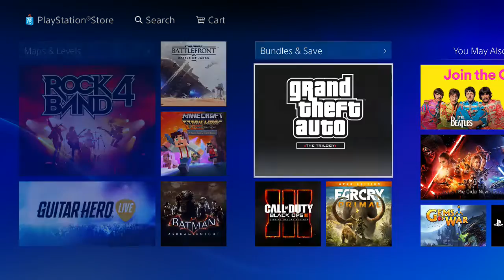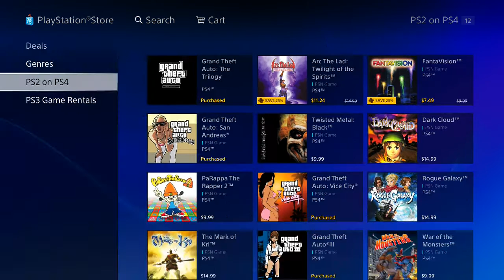PSN Essentials Sale January 2016 (PS4)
In this video I show some of the sales that are currently part of the Essentials Sale week on PSN.